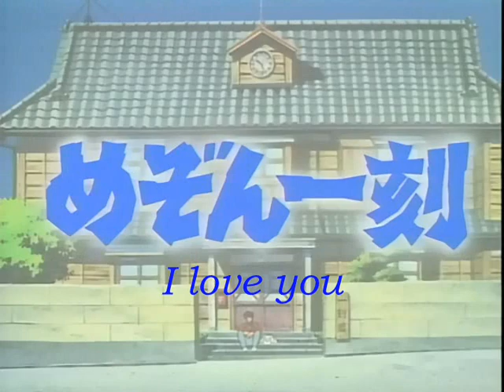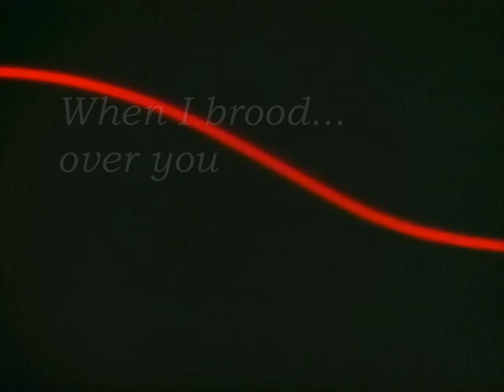Suki Sa (I Love You) Eng - Extended - Maison Ikkoku Opening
Once again the translation is not word for word.  This one also took me awhile.   I'm not certain about much of the translation, so if I got something wrong please just point it out to me.

Like always I started with some pre-existing translations.   Although in this instance I deviated quite a bit in some areas which has me a little worried- especially since they involve words that I am not familiar with.  The translations I used to start with were:

I think Huang really departed from the true lyrics to try and keep the rhyme.  Instead of trying to rhyme all the same spots, I instead used a rhyme of ABABCC.  Which was pretty hard and sometimes I wonder if the way it forced certain lyrics was worth it.

Some specific changes.  Instead of "Though the  winds contrary blow" it should be more like "The contrary winds separate us".  This is a significant change in emphasis, but I liked the first lyrics so much better that I went with them anyway.

"kaerenai anata no hada ni mo" is given in both the other translations as something like "No retreating, your skin".  Which doesn't make much sense, even though it does mean "skin" or sometimes "naked".  I kept thinking to myself that maybe it meant that the person being sung to also was feeling the same attraction.  And after looking through all my textbooks and several dictionaries... I found that sometimes instead of "skin" it can be used to mean "disposition".  So I took that as confirmation, and expressed it by also using body language "You're leaning forward too"

The next line is more about the parting being "inevitable" or "fate" but I couldn't really fit that in, so I decided to go back to the being "forced" apart that I skipped over earlier.  Both of the other translations are missing the part, which is in there, about the parting occurring "just before".  Although the song never says exactly what was about to happen I think we can guess.  (Notice how well this song actually fits Godai and Kyoko- or Mitaka and Kyoko for that matter... looking at it from Mitaka's view).

What I put as "struggles" was another word I didn't know, and I didn't feel the other translations had it right either.  Near as I can piece out it means something like "heartbreaking effort" or maybe "heartbreaking troubles".

The next line had an interesting alternate translation of "park" or "garden" instead of "sentiment" and "manure" instead of "voice".  So I think there might have been a pun there about how all these troubles in love were like fertilizer in a garden.

Those are the main changes and confusions I had.  Like I said, feel free to point out where I made a mistake, since I'm sure I made some.

Once again I extended the video to fit the extended version of the song.  Fitting the subtitles in was harder this time, I really wish I had something better than Windows Movie Maker to do this in.

Anyway, I hope you all enjoy!